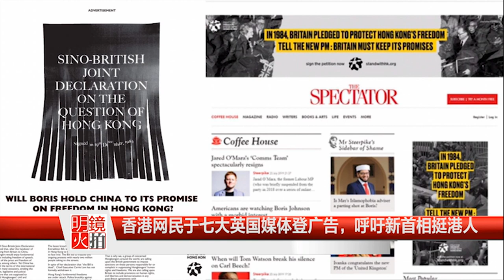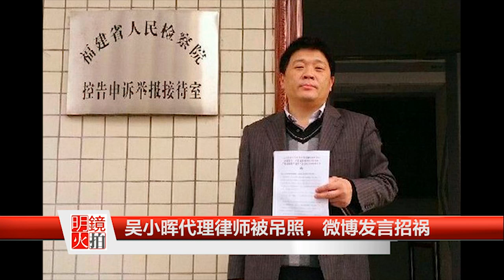香港网民众筹登英媒广告，吁新首相挺港人；200中国人澳洲闹场；孙杨呛声英国泳将输家；北京地铁测试刷脸；脸书付50亿美元与FTC和解；美国绿卡涨价；周杰伦引粉丝世代之战｜明镜快点（20190724-2）